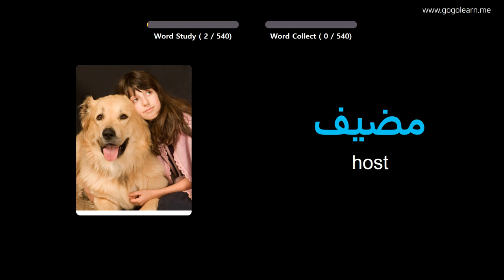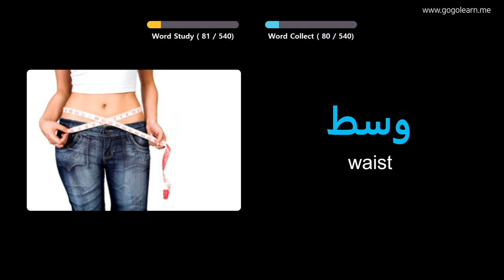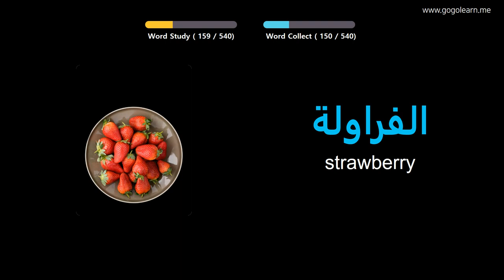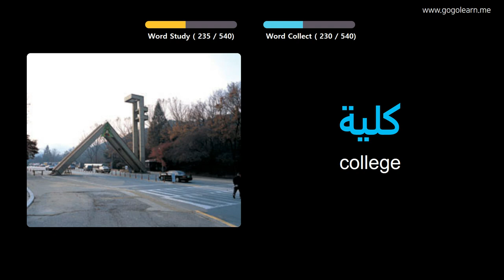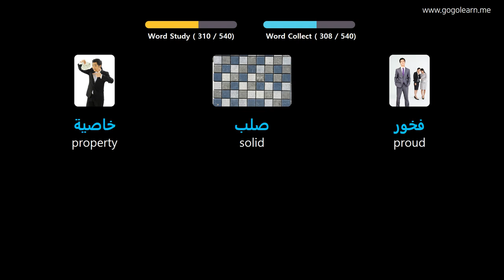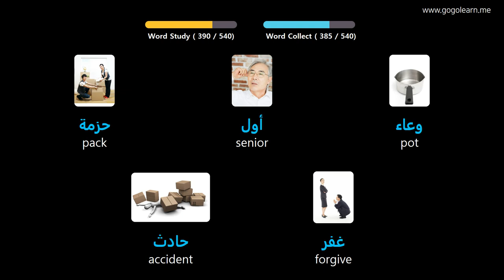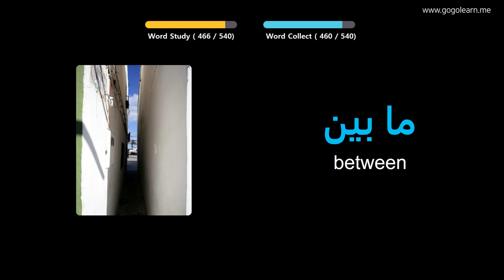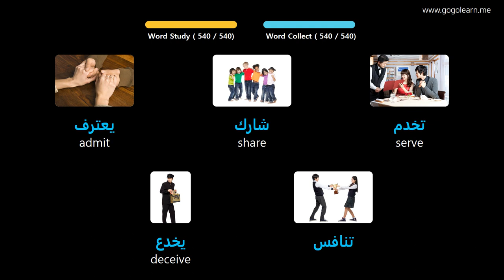Learn Arabic Through Pictures |Arabic Vocabulary Basic Middle School | Golearn